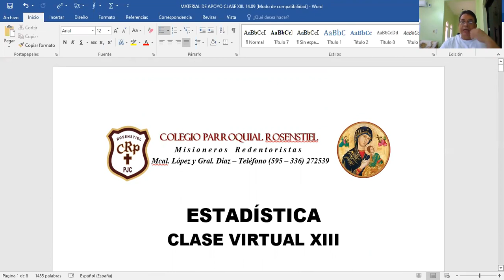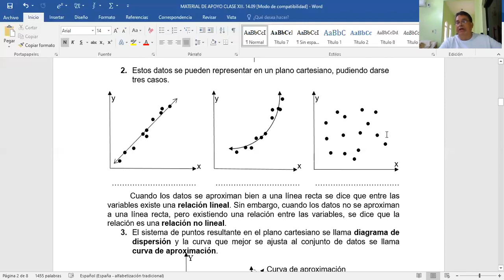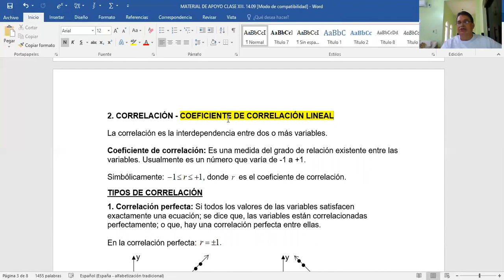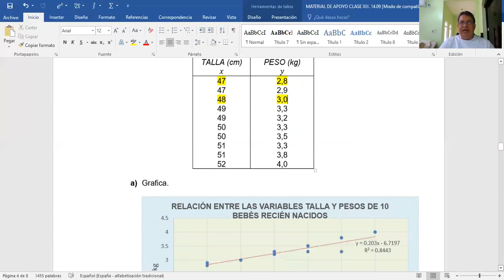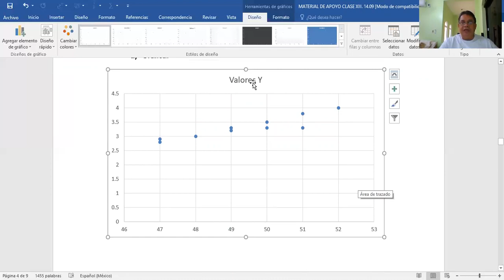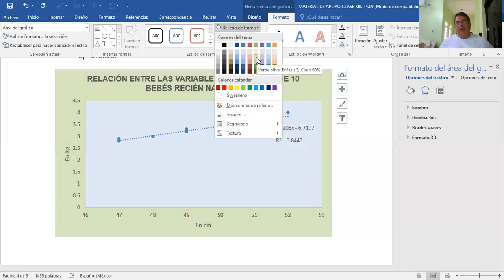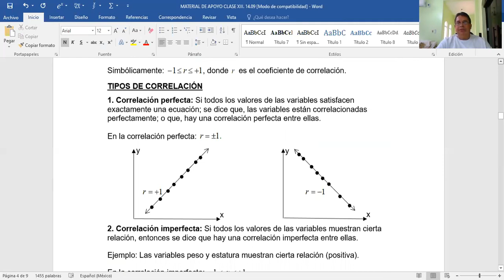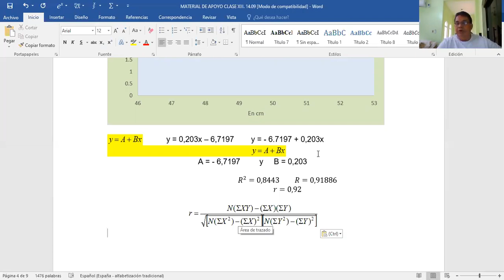VÍDEO II CLASE XIII ROSENSTIEL. 28.09